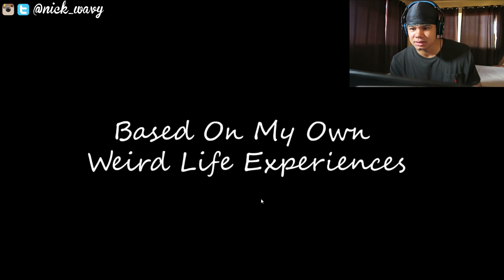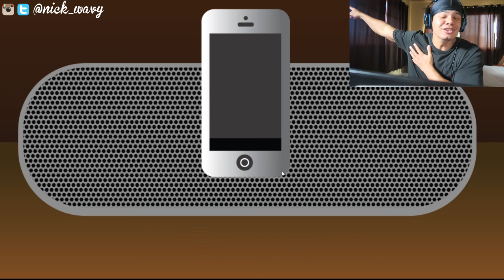HOW TO NETFLIX AND CHILL (MAJOR KNOWLEDGE)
Stay Wavy